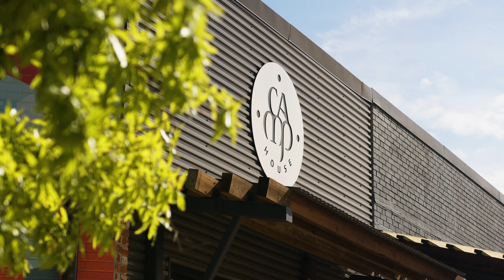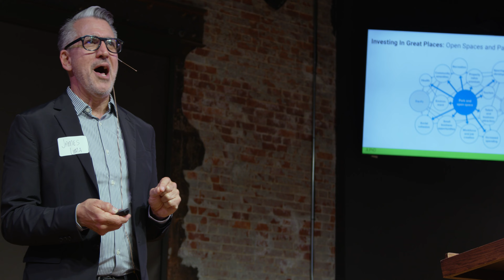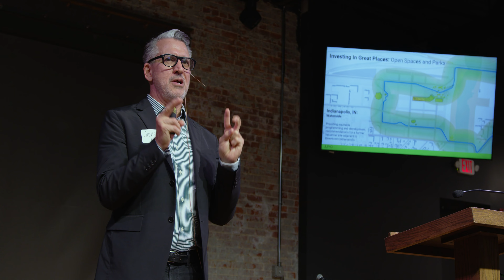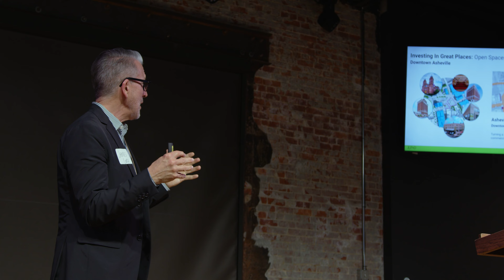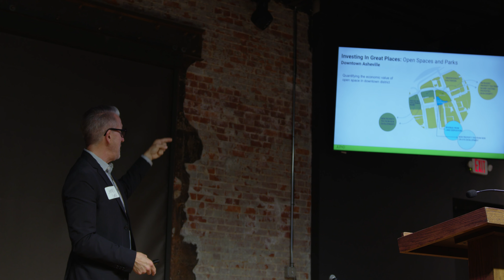CIVIQ 2023 with James Lima Full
James Lima and the Economics of Placemaking
Chattanooga Design Studio Lecture Series
May 2023